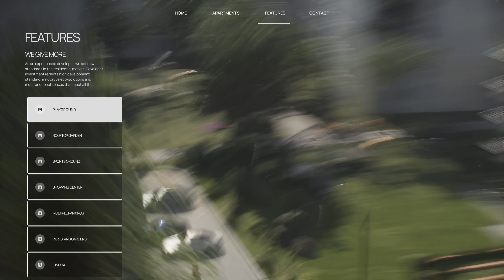Unreal Engine 5 ArchViz Web App Template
This video showcases the use of Unreal Engine 5 and its dynamic rendering capabilities.

We're using the engine for:
- standalone and pixel-streamed apps
- animations and stills for the next generation of website templates for ArchViz.

Video recorded in the engine with Lumen and Nanite enabled, works at 60 fps on RTX 3060 Ti!

The project was done with our partner architectural marketing agency FAMA.